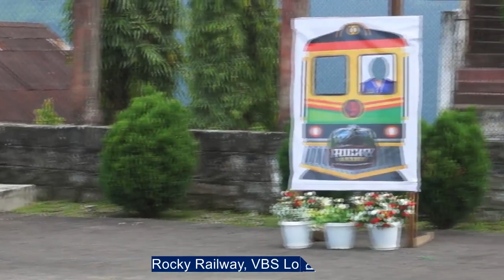V.B.S. | LONGJANG C.E.M. | ROCKY RAILWAY🚂 | 2022 | HIGHLIGHTS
The Longjang Baptist Church Christian Education Ministry held its Vacation Bible School under the theme, "Rocky Railway- Jesus' Power Pulls us Through"’ at Longjang Baptist Church from July 9 to 13, 2022.